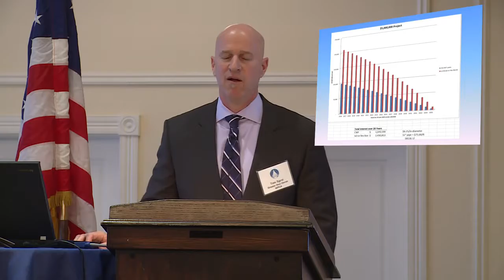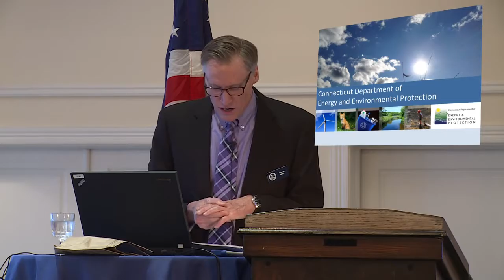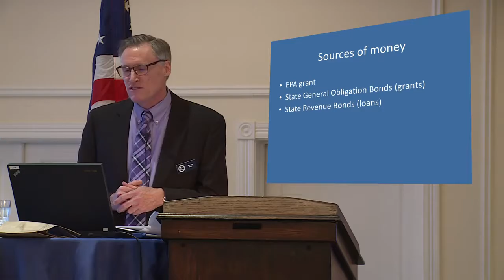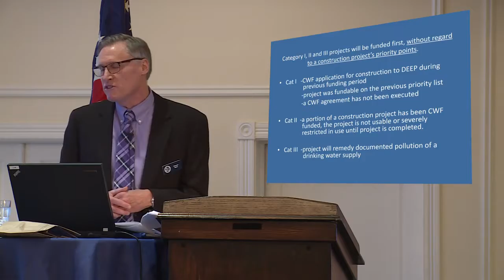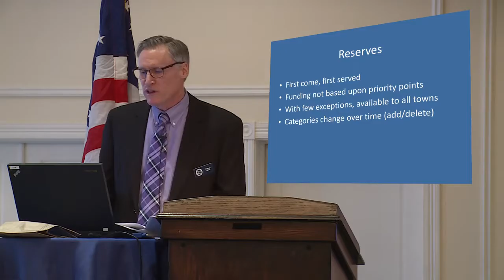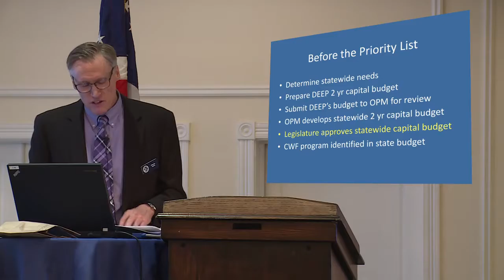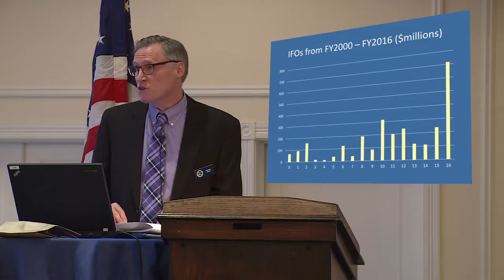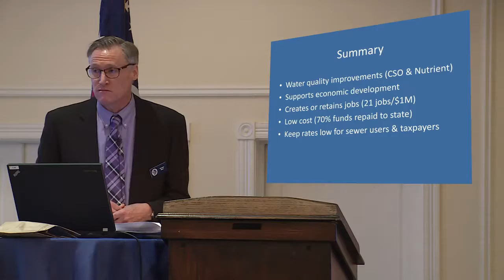GEORGE HICKS CLEAN WATER FUND HD